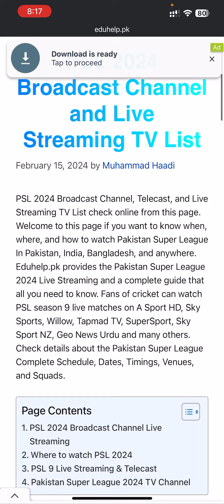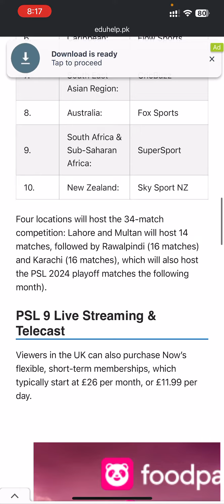PSL 2024 Broadcast Channel and Live Streaming TV List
PSL 2024 Broadcast Channel and Live Streaming TV List and links